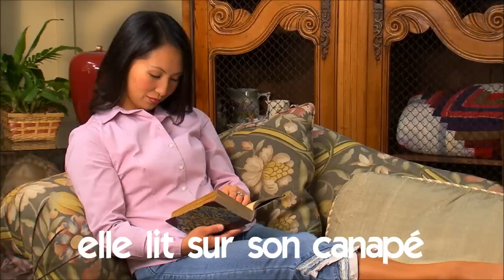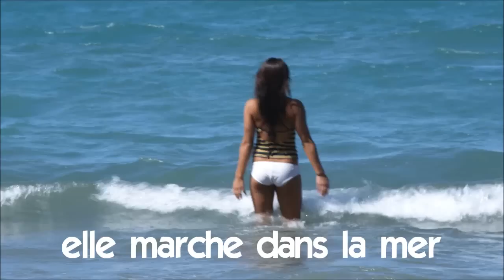French vocabulary with Vincent People Part 1+2+3+4